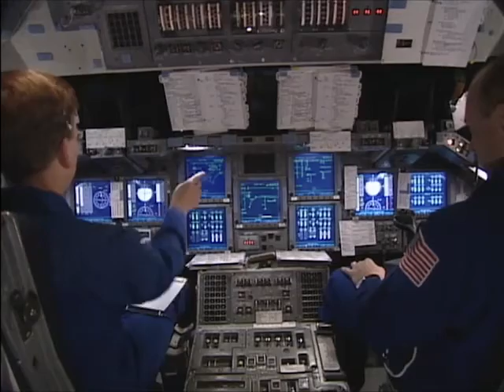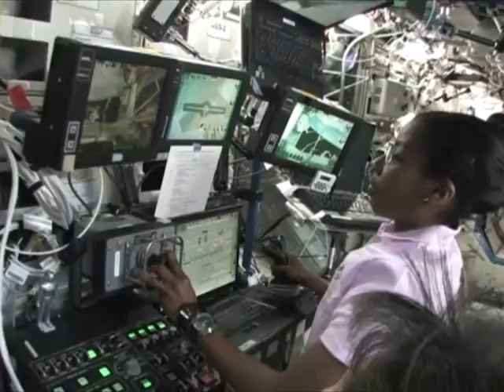NASA History: Space Shuttle Atlantis Retrospective - CharlieDeanArchives / Archival Footage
A retrospective look at space shuttle Atlantis. .